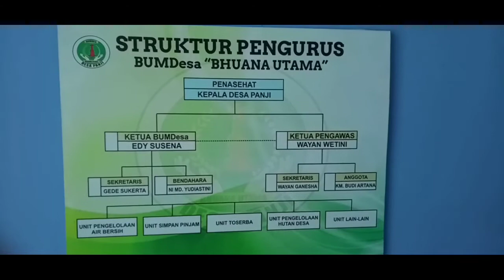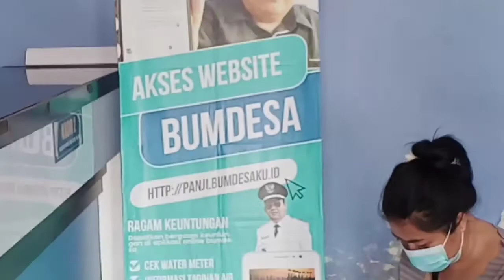Bumdes Bhuwana Utama Desa Panji Kec.Sukasada Buleleng Terus Maju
Bumdes ini berdiri atas dasar kemauan bersama masyarakat untuk meningkatkan ekonomi desa, dan kini Bumdes Bhuwana Utama Desa Panji kecamatan Sukasada kab.Buleleng sejak berdiri tahun 2017, aset sudah mencapai 4M